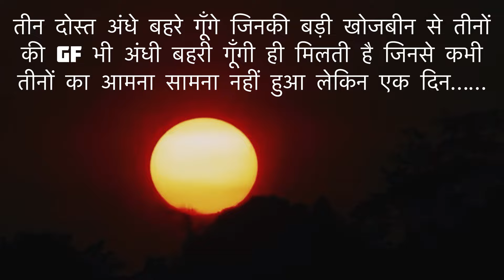DUMB BLIND DEAF || THE TRIANGLE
Dumb blind deaf
Dumb blind deat part 1
Dumb blind deaf funny
Blind
Dumb
Deaf